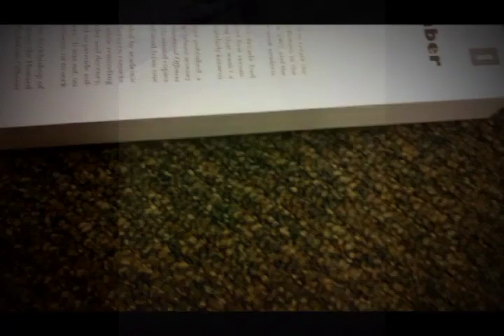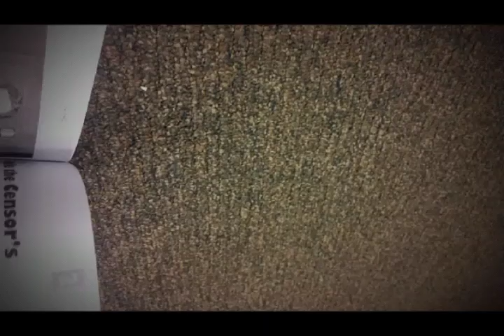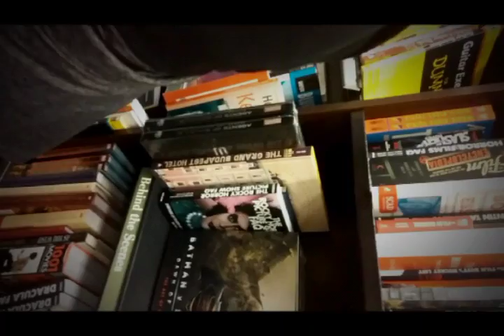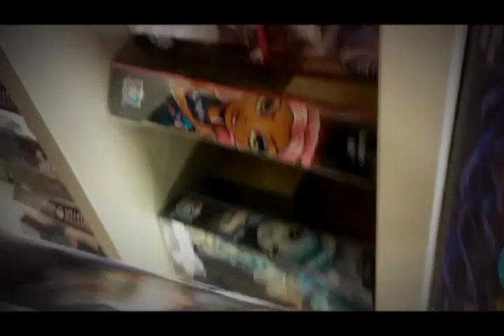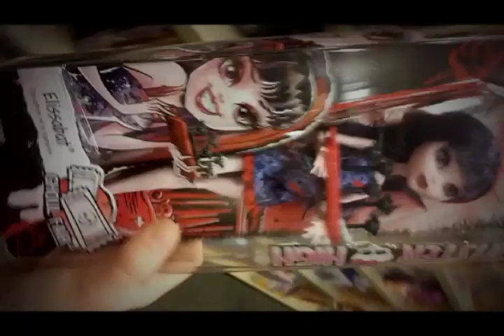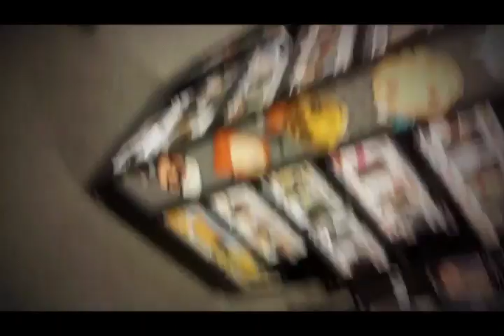Trademarked mall time